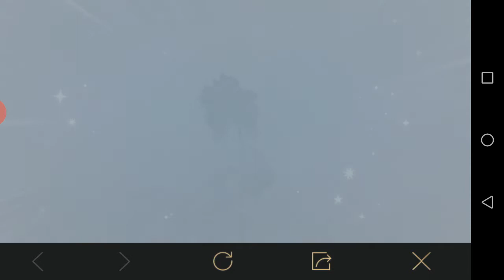Fortune Legend PUBG Mobile Event - Starting on Feb 1 | DorkishVon